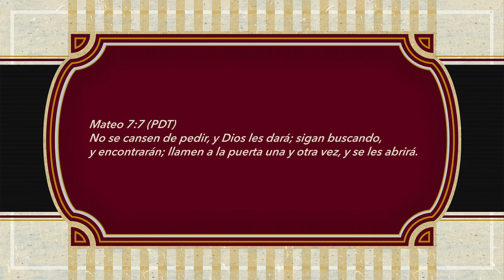ORACIONES PARA REFLEXIONAR. AUNQUE GUARDES SILENCIO.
AUNQUE GUARDES SILENCIO
Señor, no puedo negar que a veces me pregunto, si sé que lo que estoy pidiendo es bueno, por qué no lo recibo?, A veces me pregunto, si estoy tratando de hacer Tu voluntad siempre, por qué las respuestas a mis oraciones no son contestadas en el momento?.
Sin embargo Señor, aún cuando tenga muchas preguntas sin contestar y aunque en ocasiones Tu respuesta no sea la que quiero, seguiré a Tu lado; aunque no respondas a la hora que deseo, seguiré tocando; aunque lo que reciba sea contrario a lo que quería, no me decepcionaré; seguiré amándote Señor, seguiré agarrándote fuerte sin despegarme y sin rendirme.
Seguiré a Tu lado, aunque no Te escuche decir una sola palabra, aunque pareciera que Te has marchado, aunque sintiera que estoy sola.
Tengo muchos motivos para amarte Señor, todas las bendiciones pasadas me permiten seguir confiando y si hoy pareciera que en vez de ir de subida, voy en descenso, no me preocuparé.
Sé que todo es parte del proceso, que yo puedo ver lo oscuro de las nubes, pero Tú vez el sol detrás de ellas. Sé que mi perspectiva es diferente, que mi visión en ocasiones es borrosa, por eso, en el nombre de Jesús, seguiré con fe, caminando hasta obtener la bendición que me tienes preparada.
Amén.
Mateo 7:7 (PDT) No se cansen de pedir, y Dios les dará; sigan buscando, y encontrarán; llamen a la puerta una y otra vez, y se les abrirá.